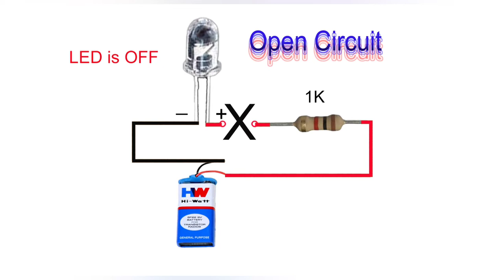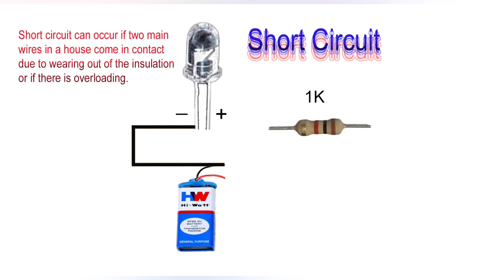Open Circuit, Close Circuit and Short Circuit Animated Video | Acme SMART Innovations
This video explains the concept of open circuit, close circuit and short circuit with the help of animation.